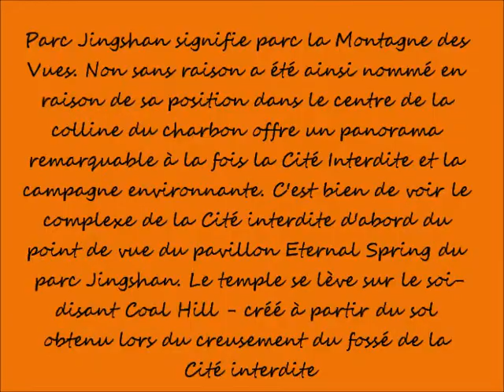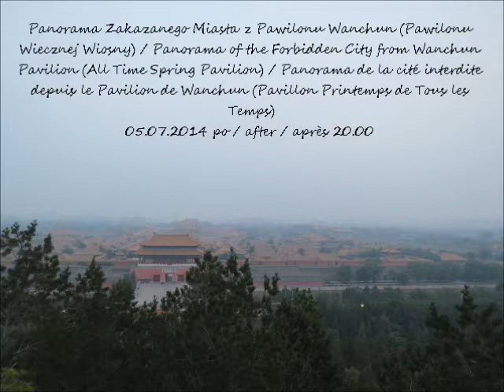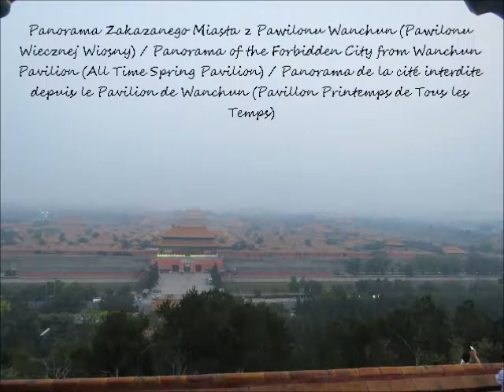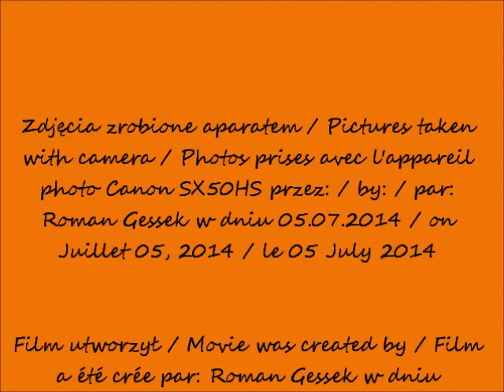2019 03 25 2014 07 05 Pekin w oczach Romana Panorama Zakazanego Miasta z parku Jingshan cz 1 po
Pekin - w oczach Romana  / Beijing - in Roman's eyes / Pékin - dans les yeux de Roman
Panorama Zakazanego Miasta z parku Jingshan / Panorama of the Forbidden City from Jingshan Park / Panorama de la cité interdite du parc Jingshan
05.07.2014 po / after / après 18.00